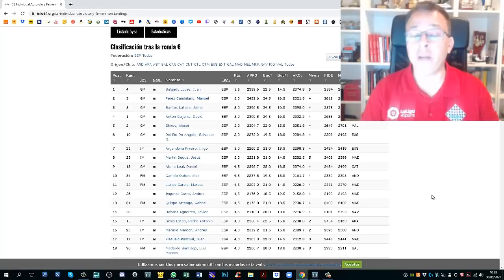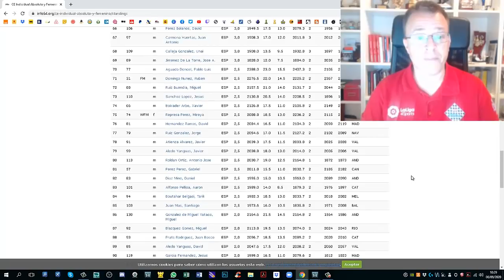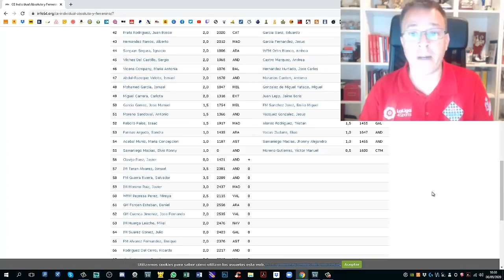Niño de 12 años DERROTA a GRAN MAESTRO de Ajedrez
Video resumen de la sexta ronda del Campeonato de España Absoluto 2020 que se juega en el Hotel Anibal en Linares.

Software: Chessbase, Camtacia, Chess24